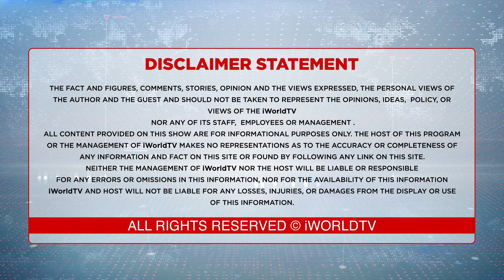MP ਸੀਚੇਵਾਲ ਨੇ ਮੰਗੀ ਰਾਜ ਸਭਾ ਤੋਂ ਛੁੱਟੀ !